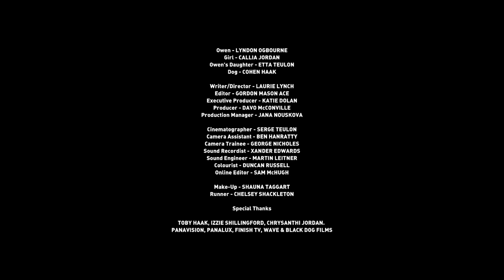18 December 2017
Violet Hour - directed by Laurie Lynch
Starring Lyndon Ogbourne